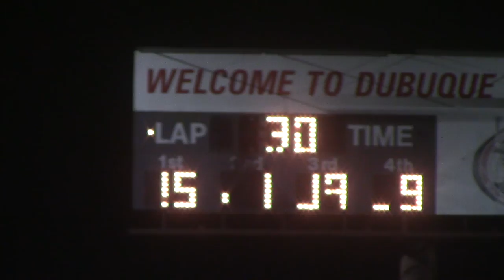Dubuque HDT A Main 7/2/616